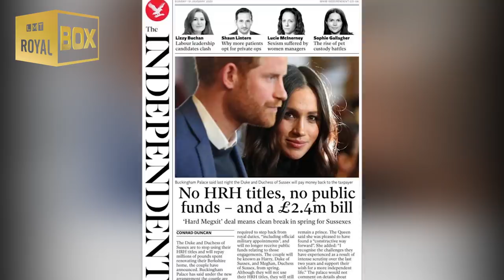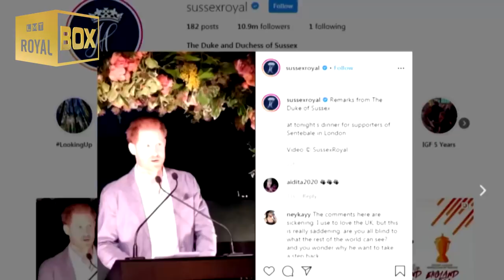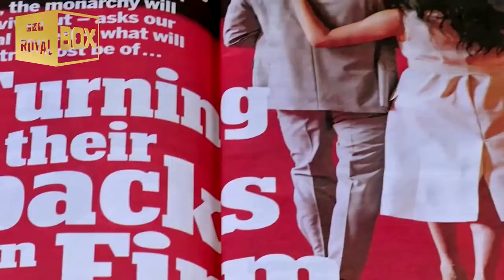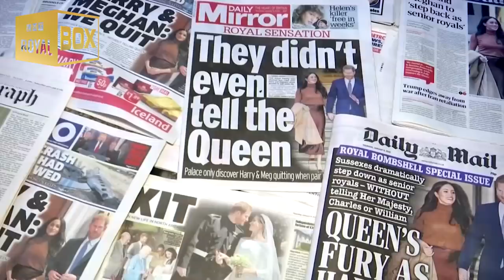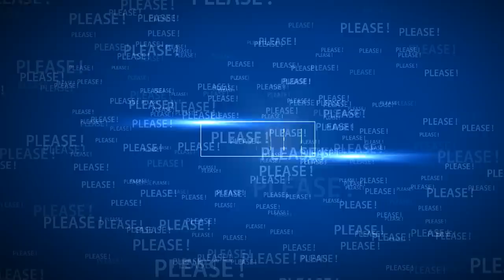WELCOME HOME PRINCE HARRY! Smiling Meghan Markle takes Baby Archie and dogs for a walk in the woods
🔴 Smiling Meghan Markle takes Baby Archie and dogs for a walk in the woods.

Source: Splash, Reuters, Mall, The SUN